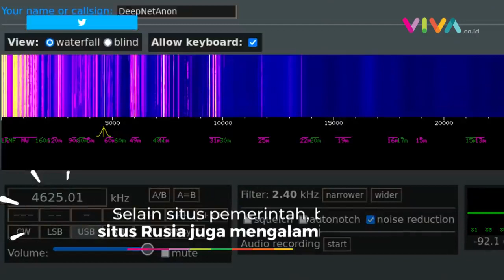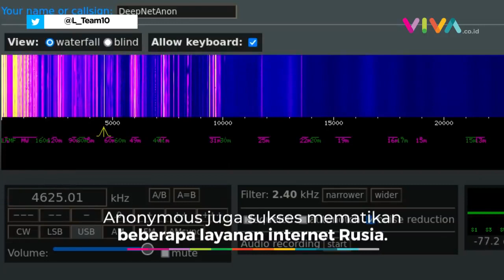ANONYMOUS vs RUSSIA MILITARY